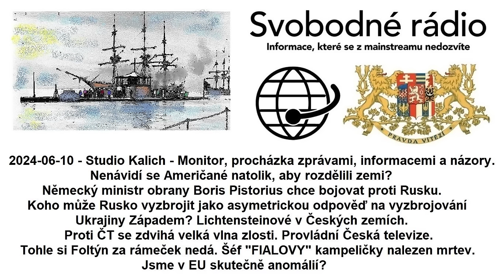2024-06-10 - Studio Kalich - Monitor, procházka zprávami, informacemi a názory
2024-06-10 - Studio Kalich - Monitor, procházka zprávami, informacemi a názory. Nenávidí se Američané natolik, aby rozdělili zemi? Německý ministr obrany Boris Pistorius chce bojovat proti Rusku. Koho může Rusko vyzbrojit jako asymetrickou odpověď na vyzbrojování Ukrajiny Západem? Lichtensteinové v Českých zemích. Proti ČT se zdvihá velká vlna zlosti. Provládní Česká televize. Tohle si Foltýn za rámeček nedá. Šéf "FIALOVY" kampeličky nalezen mrtev. Jsme v EU skutečně anomálií?